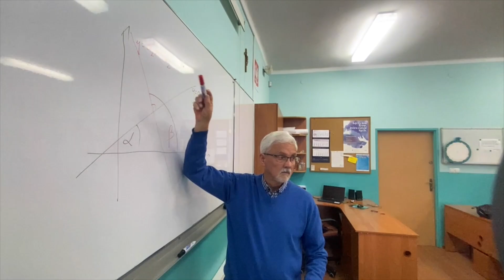Klasa uniwersytecka w Koperniku!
IV Liceum Ogólnokształcące im. Mikołaja Kopernika w Rybniku prowadzi rekrutację na rok szkolny 2023/2024 do klasy uniwersyteckiej! Zapraszamy, by dowiedzieć się więcej o profilu z rozszerzoną matematyką, chemią i fizyką.